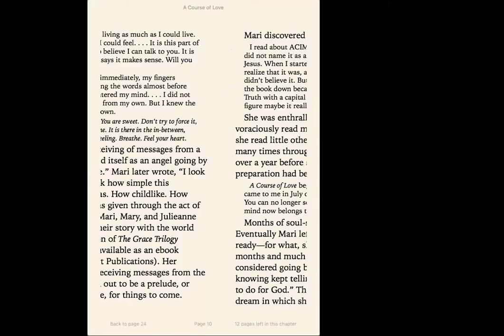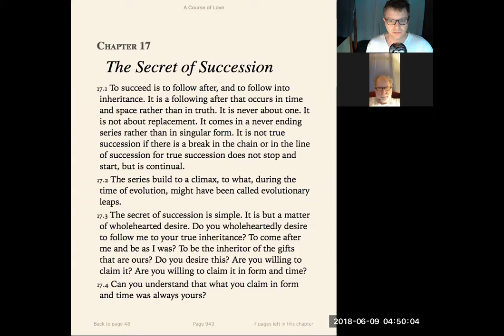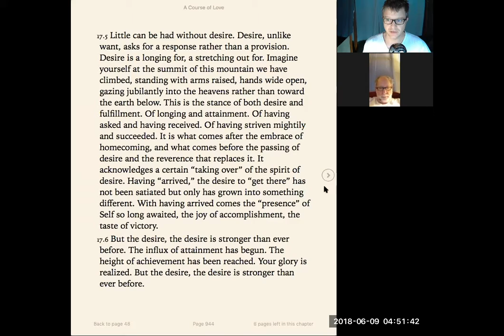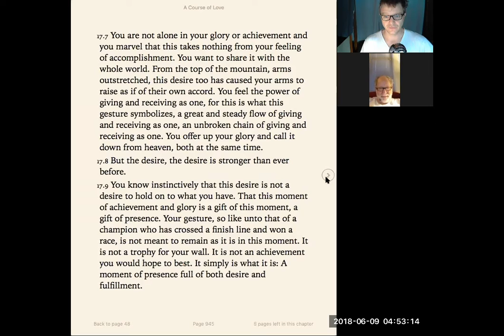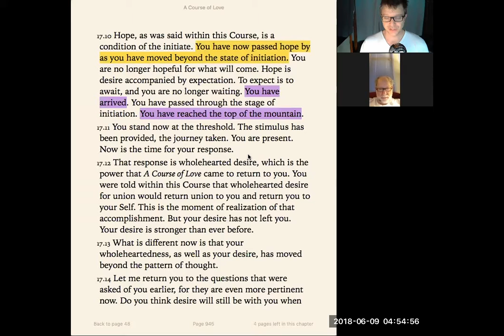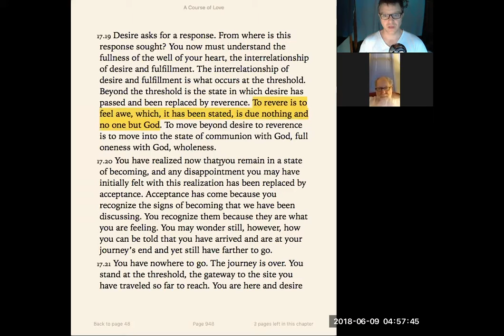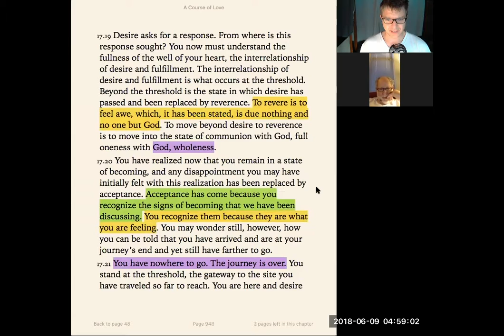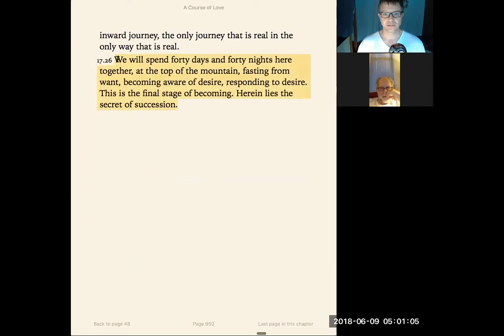ACOL B3C17 Last chapter before the 40 days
Last chapter before the 40 days. Join us for our morning discussion at 6 am EST

Or iPhone one-tap :
Or Telephone:
    Dial(for higher quality, dial a number based on your current location):